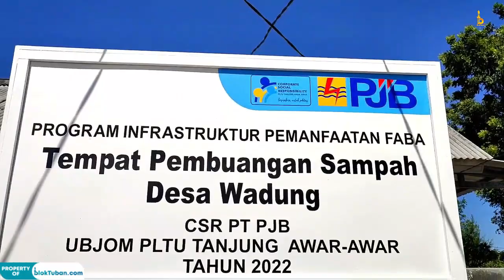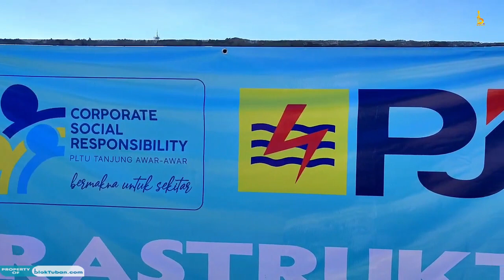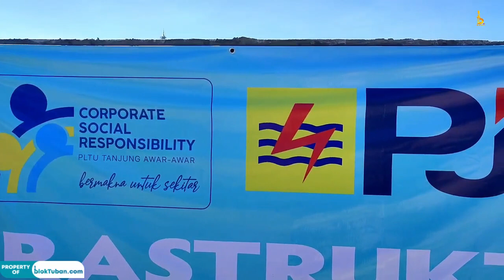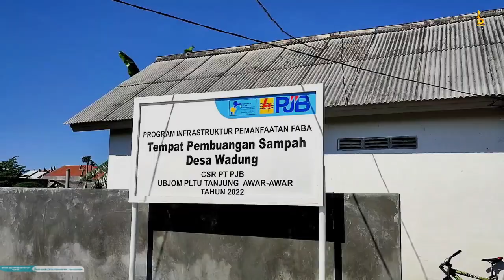Kendalikan Sampah, UJTA Tuban Bangun TPS di Desa Wadung